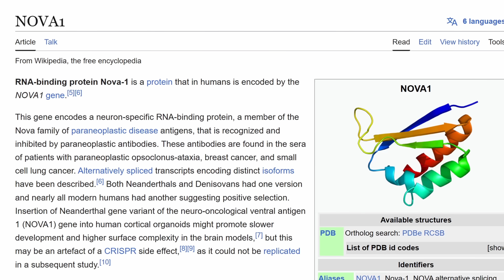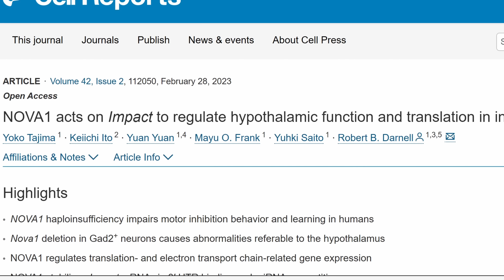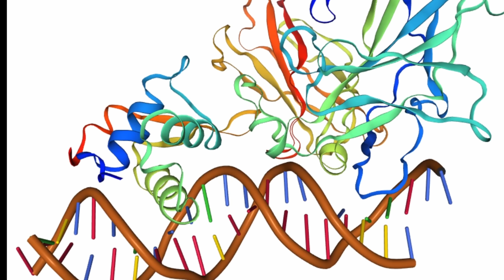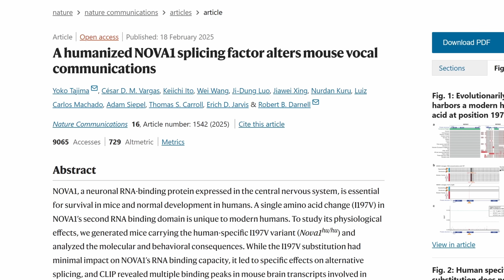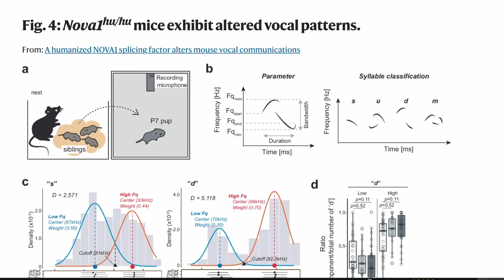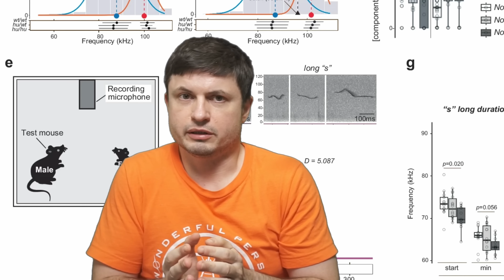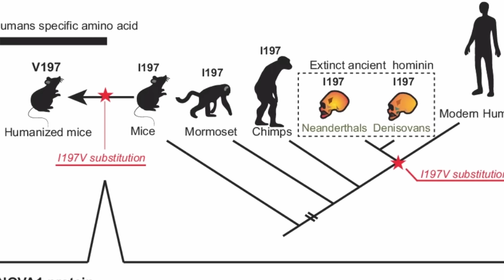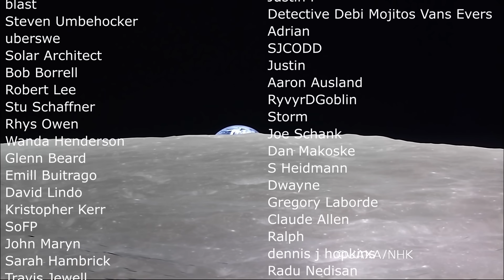Human Language Gene Inserted Into Mice Led to Some Bizarre Effects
Hello and welcome! My name is Anton and in this video, we will talk about a strange experiment that inserted human language genes into mice...weird things happened

0:00 Intriguing experiment where mice got a human language gene
0:50 NOVA1 gene in a nutshell
2:50 Human NOVA1 is different
3:45 Previous gene that was believed to be a language gene - Foxp2
5:35 New experiment focusing on a unique human gene
7:05 Weird experimental discoveries
8:40 What this means and what this gene does
9:40 Other things this gene seems to do
10:20 Conclusions